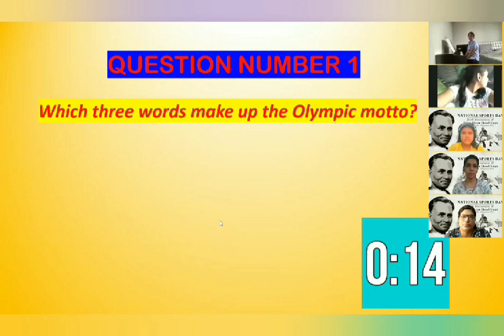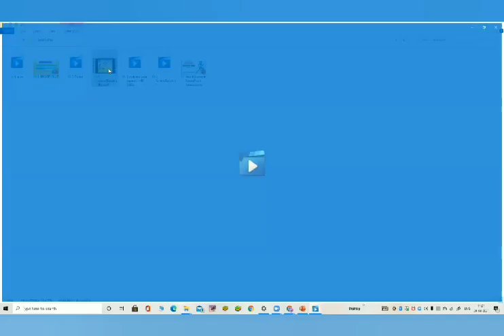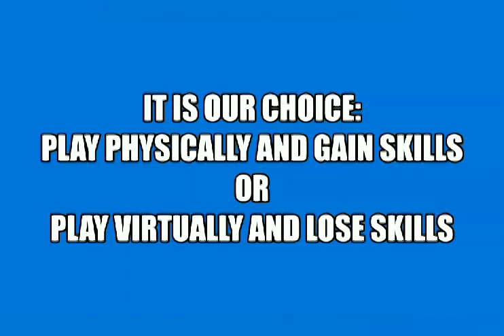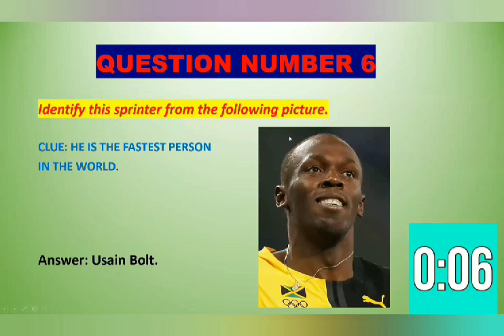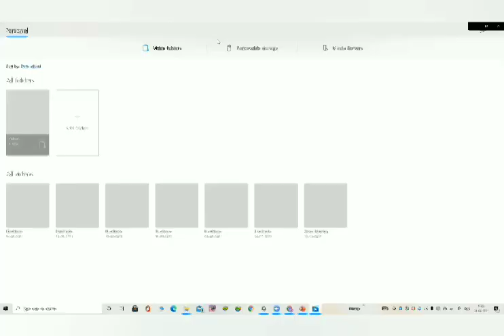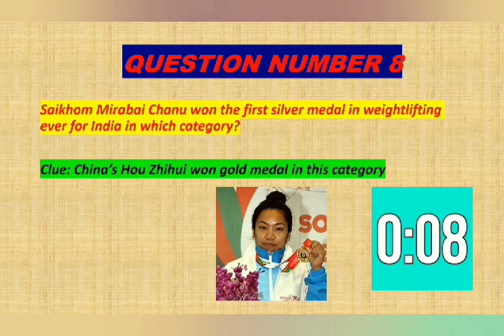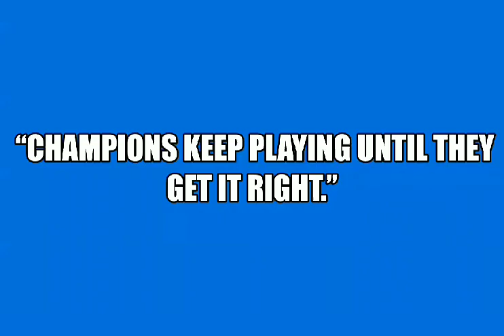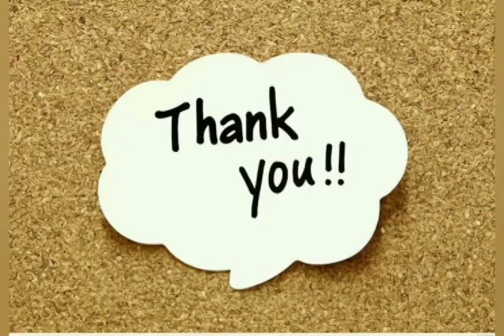Grade 8: National Sports Day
As rightly quoted by Nelson Mandela ‘Sports has the power to change the world. It has the power to inspire, it has the power to unite people in a way that little else does’. National Sports Day 2021 was all the more special after our incredible sportsmen and women brought us a lot of laurels at the Tokyo Olympics. The participants of Paralympics too have left no stone unturned to share their contribution to the glory.
At N. L. Dalmia High School, the ‘National Sports Day’ was observed with a lot of zeal. The event commenced with the introduction of the significance of the day. The students showcased their skills at various sports activities: skipping, dribbling, dance and hula hoop were just a few to name.
A quiz testing the knowledge of the students in the field of sports was conducted online. Parents contributed with equal fervor and were more than elated to showcase the sportsman spirit in them.
The highlight of the event was a video showcasing the comparison between traditional and modern games.
The students were given a clear insight on the value and importance of sports in their life, especially at this juncture.
In a nutshell it was a Sunday morning well spent with a very important message for our students. ‘Sports teaches you how to play by the rules. It shows you how to win and how to lose. It teaches you how to play as a part of a team and it teaches you how to rely upon yourself.